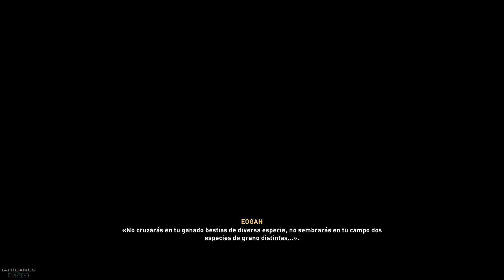Assassin's Creed Valhalla DLC La Ira de los Druidas - El Saldo de la Guerra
Assassin's Creed Valhalla DLC La Ira de los Druidas - Misión: El Saldo de la Guerra

Expansión #1: Viaja a Irlanda y desentraña los misterios de un antiguo culto druídico. Lucha y ábrete paso por bosques encantados y paisajes asombrosos mientras consolidas tu influencia entre los reyes gaélicos.